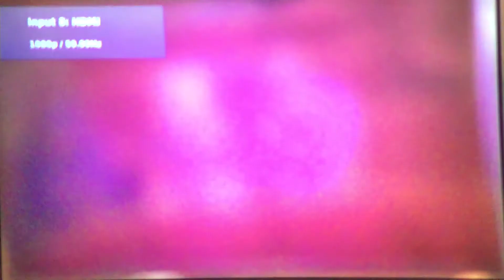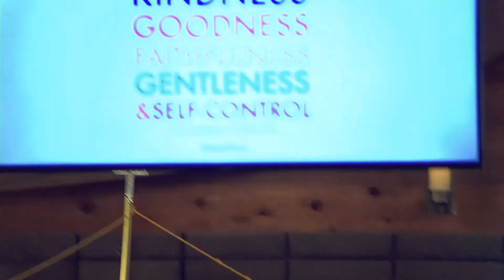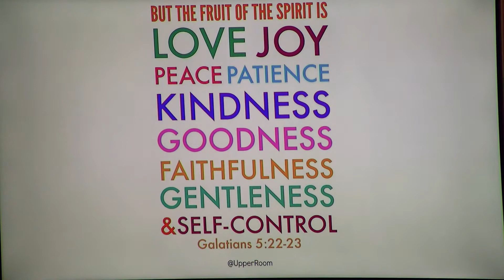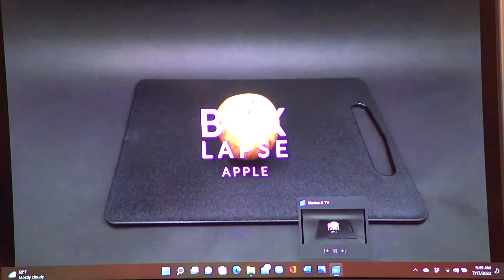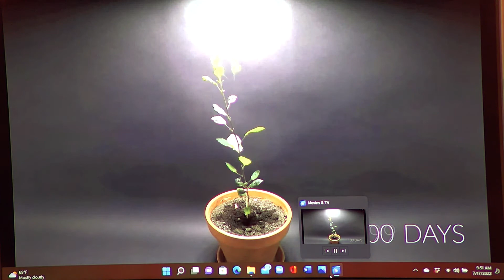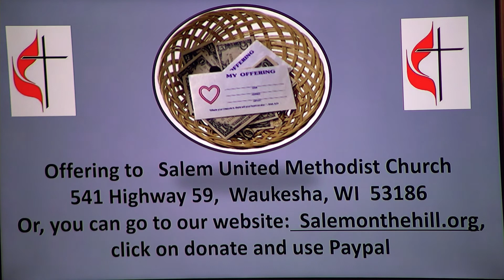Salem UMC live Service July 17th 2022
Fruits of the spirit